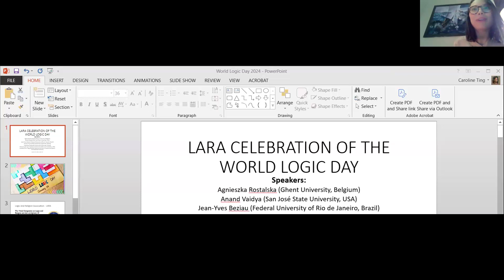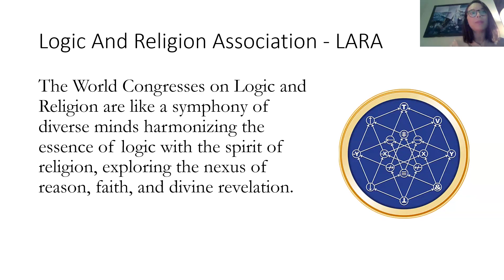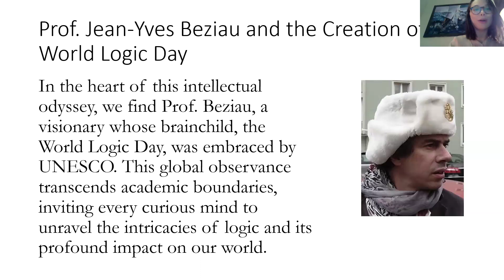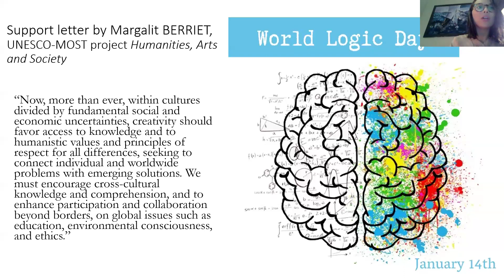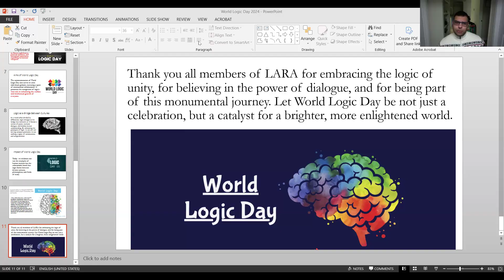LARA Celebration of the World Logic Day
Speakers:

Agnieszka Rostalska (Ghent University, Belgium)
Anand Vaidya (San José State University, USA)
Jean-Yves Beziau (Federal University of Rio de Janeiro, Brazil)
Marcin Trepczyński (University of Warsaw, Poland)
Stanislaw Krajewski (University of Warsaw, Poland)
Francisco de Assis Mariano (University of Missouri-Columbia, USA)
Caroline Pires Ting (Federal University of Rio de Janeiro and Macau International Institute)
The 6th edition of the World Logic Day is the opportunity to reflect on the activities (past, present, and future) and goals of LARA (Logic And Religion Association) with some of its main actors. This will be a round table, each participant giving a short talk and, after that, there will be an animated interactive discussion with the audience.